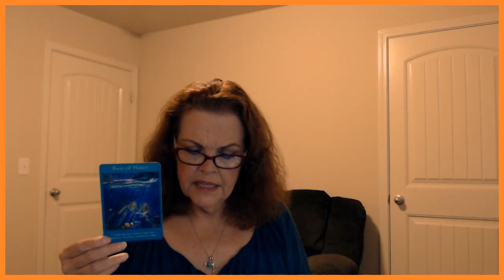Libra September 20, 21, 22, 2019 YOU Take A Good Look At Life!